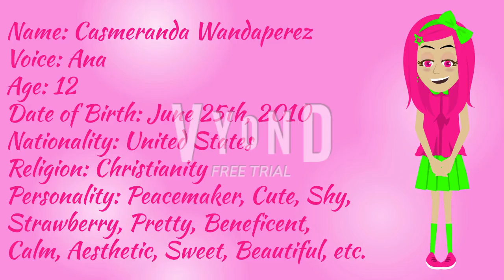Introducing My New OC Peacemaker on Vyond! #19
Hey guys! I have introduced my new OC Peacemaker named Casmeranda Wandaperez! She will be Eloise Wandaperez's sister! I hope @christinebugeja4447 and @UrLocalLPSLady08 will be blushed to see this!